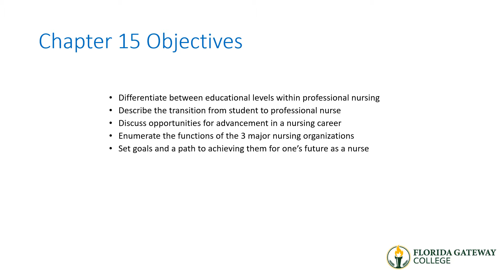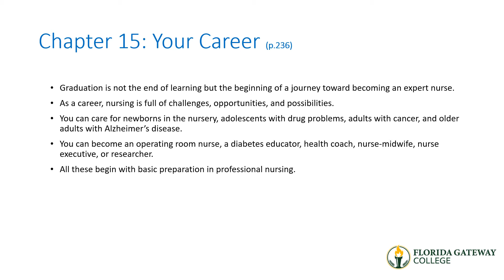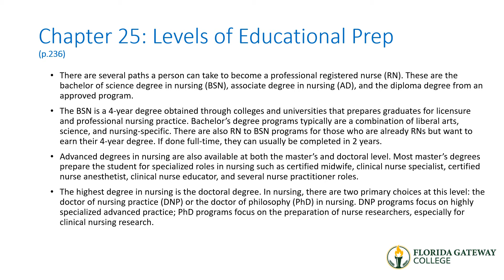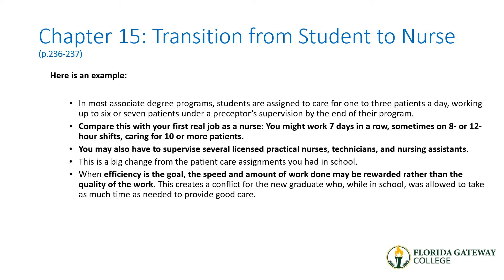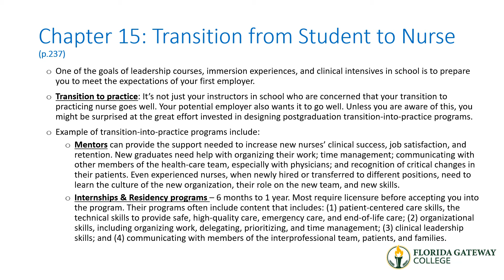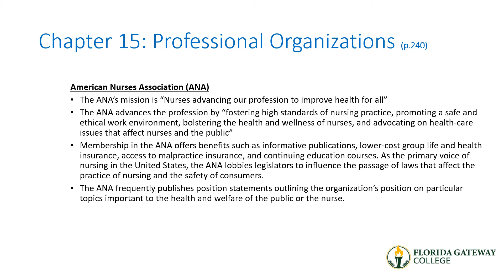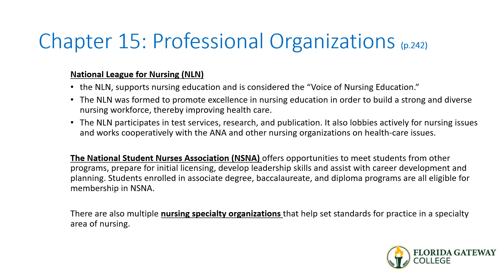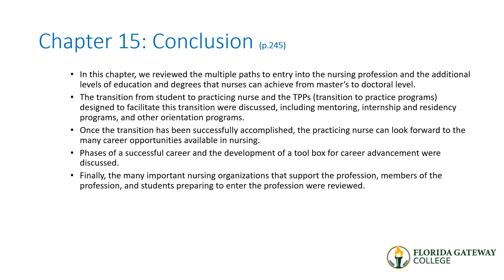Chapter15 PPT with Narration Spring 2021